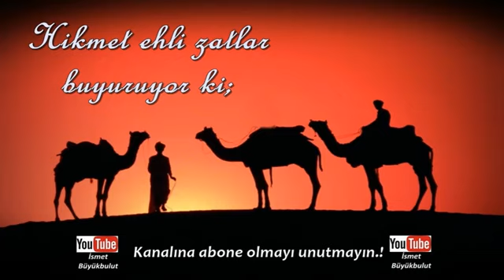Hikmet Ehli zatlar Rahmetullahi Aleyhim Dini islama uyan rahat eder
İslam ve Toplum
İman ve itikat bilgilerinin anlatıldığı, Osman Ünlü hocanın canlı yayında sorularınıza cevap verdiği İslam ve Toplum programında ayrıca, hiçbir yerde bulamayacağınız ilahileri de dinleme imkanına sahip olacaksınız.
Mustafa Toköz’ün sunduğu İslam ve Toplum, her gün 11.00 haberlerinden sonra kaçıranlar için tekrarı 15:00'da TGRT FM’de...